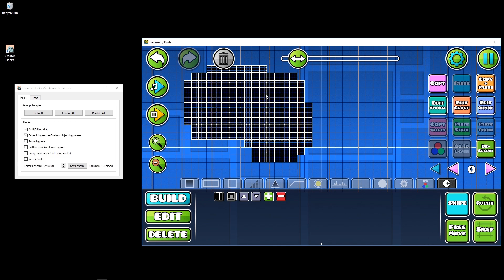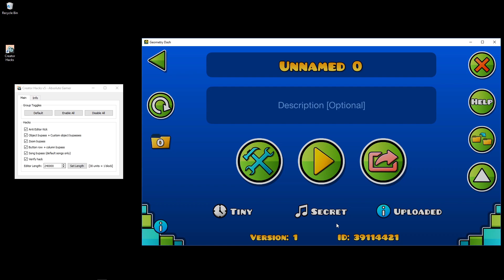Geometry Dash 2.11 Creator Hacks! [V5; 2.113]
►Download
► PC Specs
● Processor - Intel Core i7
● Memory - DDR4 12G
● Graphics - NVIDIA GeForce GTX950M 2GB
● Storage - HDD 2TB + HDD 4TB + SSD 256GB
►Music
►Intros
J Cole - No Role Models (2014 Forest Hills Drive)